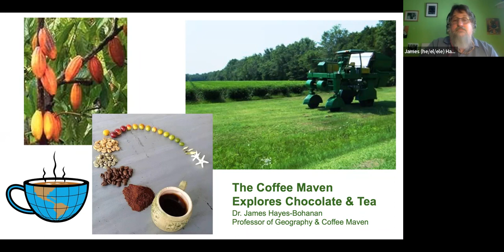BSU Senior College SECOND Winter/Spring Information Session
Learn more about our lifelong learning program and hear from our faculty!